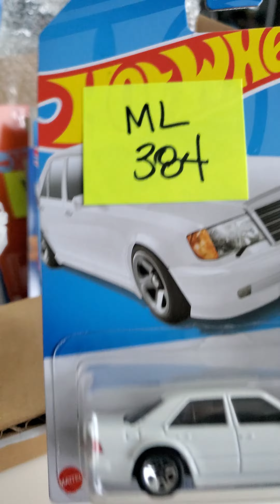2jd's diecast | unboxing whatnot order from "Forbidden Fly"!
another whatnot order.  cheaper than eBay prices most of the time! Highly recommend!

get $10 credit when you sign up and make a first purchase!